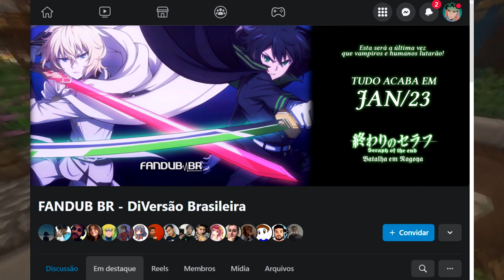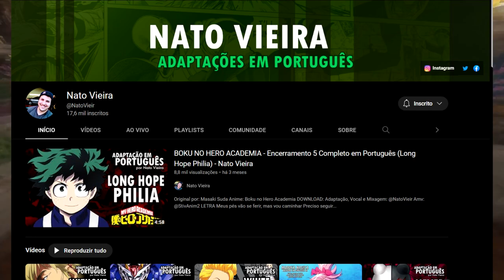MELHOR MICROFONE CUSTO BENEFÍCIO PARA DUBLAGEM/CANTO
Muito obrigado por terem assistido, nós amamos vocês e fique com essa produção da equipe Dublataku.

Microfone mais BARATO
acesse.one/NOVIKFNK02U-MERCADOLIVRE